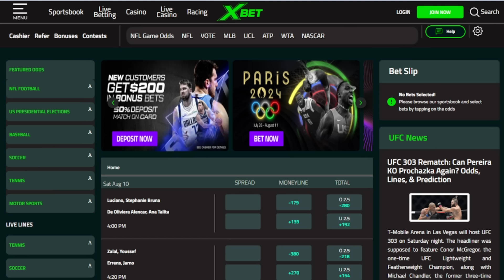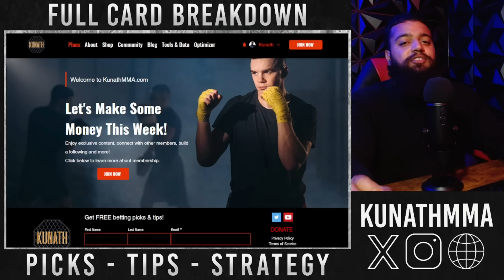UFC VEGAS 95 PREDICTIONS | FULL CARD BREAKDOWN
Here are my PREDICTIONS for UFC Fight Night: TYBURA VS SPIVAC 2 **timestamps below**

List O' Scraps:
0:00 Intro
0:36 Marcin Tybura vs Serghei Spivac
5:06 Chepe Mariscal vs Damon Jackson
7:12 Yana Santos vs Chelsea Chandler
10:41 Charalampos Grigoriou vs Toshiomi Kazama
11:53 Danny Barlow vs Nikolay Veretennikov
14:26 Karol Rosa vs Pannie Kianzad
16:32 Karl Williams vs Jhonata Diniz
19:00 Jarno Errens vs Youssef Zalal
20:11 Stephanie Luciano vs Talita Alencar